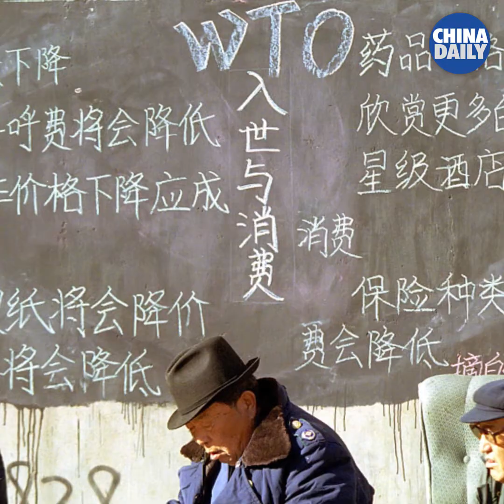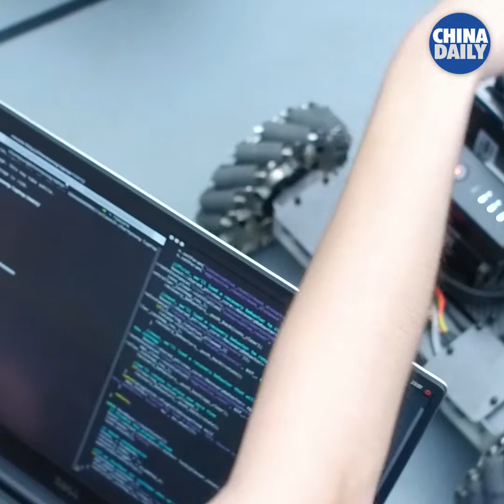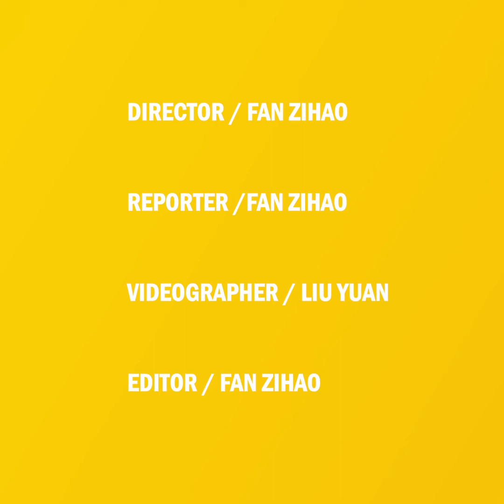The Great Opening: Thomas Sargent - Young Chinese people are pushing the boundaries in science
"What's happening in China is a miracle." Nobel Laureate in Global Economics Thomas Sargent tells China Daily how the young Chinese are doing world-class work and pushing the frontier in science.